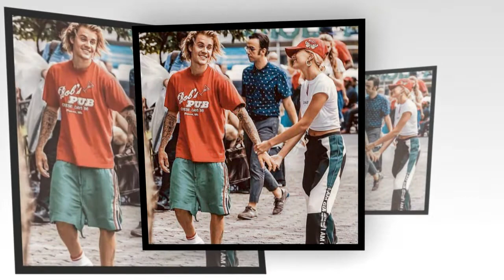Justin Bieber are Spoiling Wife Hailey Baldwin With Jewelry And Other Presents On Christmas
Justin Bieber ‘Excited’ To Spoil Hailey Baldwin With Jewelry & More During 1st Christmas As A Married Couple